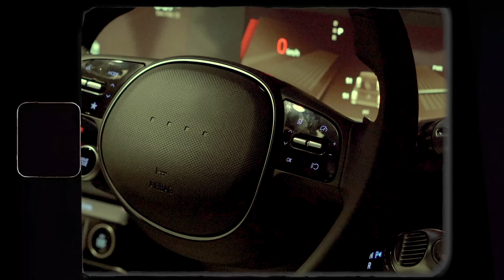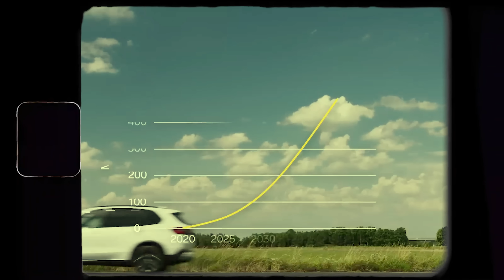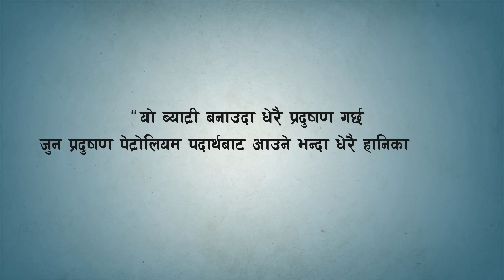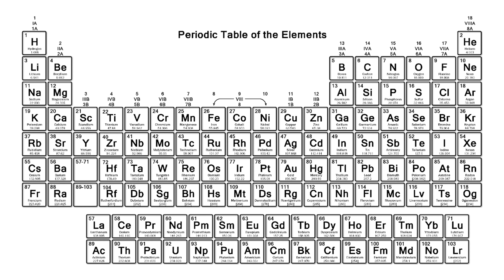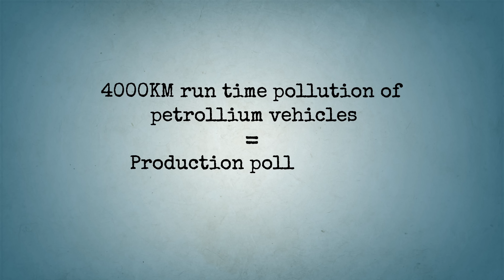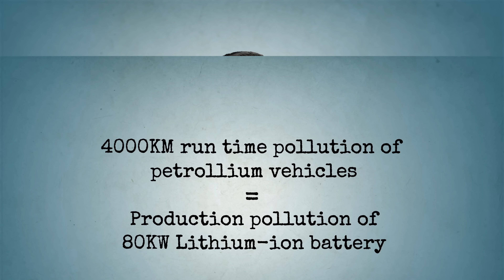Is Electric Vehicle actually harmful for environment? EV Lithium Ion Battery case study | Lokesh Oli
Is Electric Vehicle actully  harmful for environment? EV Lithium-Ion Battery case study

Note :
Motion pictures and video contents used in this video are stock footages and footages from online source.